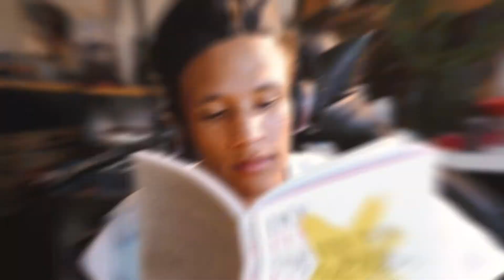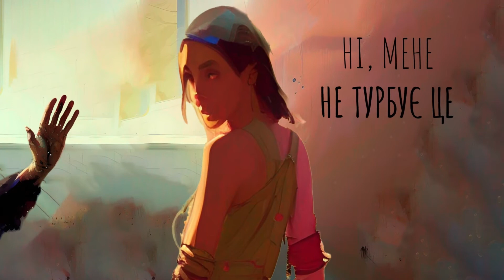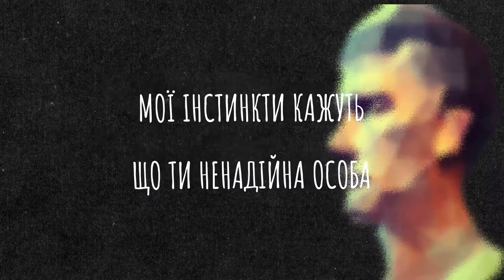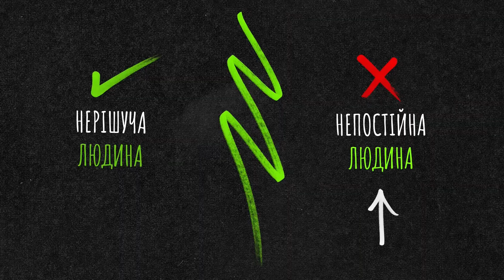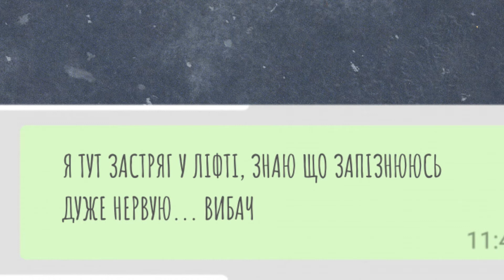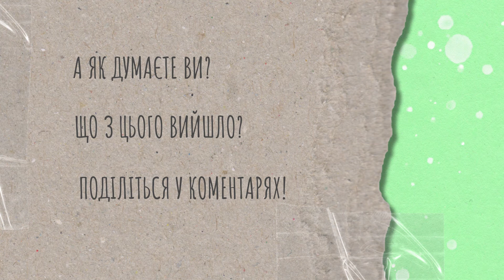10 ознак того, що ТАКІЙ людині ДОВІРЯТИ НЕ МОЖНА | психологія спілкування | факти українською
У цьому відео ми зібрали 10 ознак ненадійної людини, якій не можна довіряти. Довіра є однією з основних вимог у будь-яких відносинах.
Незалежно від того, чи це стосунки між вами та вашим начальником, другом, партнером або членом родини, довіра, безсумнівно, буде визначальним фактором.

Це дуже важливо для формування міцного зв’язку та приємних взаємовідносин. Психологія спілкування.

Ми - новий україномовний ютуб-канал, натхненні створювати контент для українців.